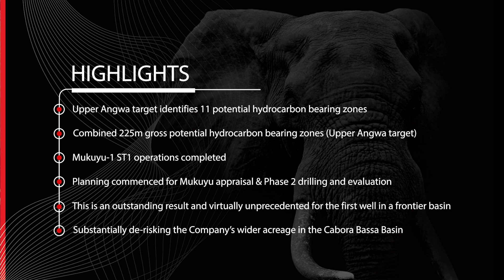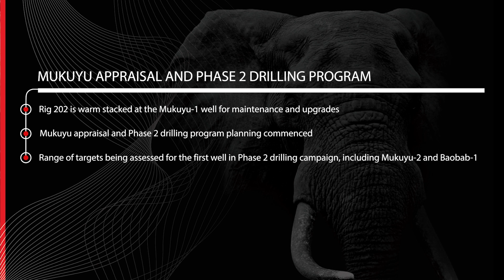Invictus Energy Mukuyu-1 Evaluation Update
Invictus Energy Managing Director Scott Macmillan talks through the highlights from the Company's recent successful drilling campaign at Mukuyu-1 and provides an overview of what could be next in the next phase of drilling in Zimbabwe's Cabora Bassa basin